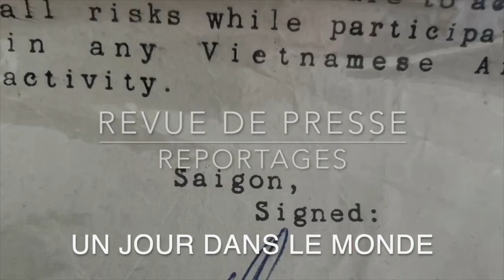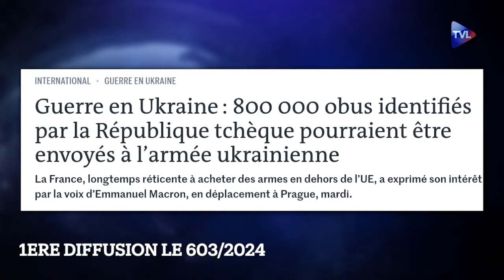Ukraine l'offensive de l'Occident Colonel MacGregor Caroline Galacteros